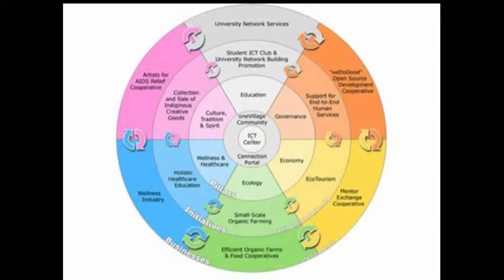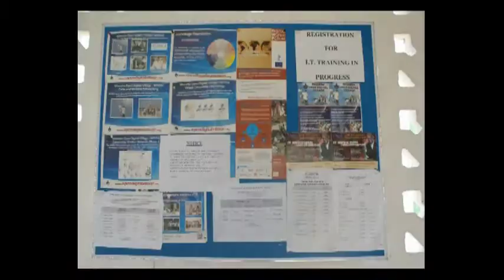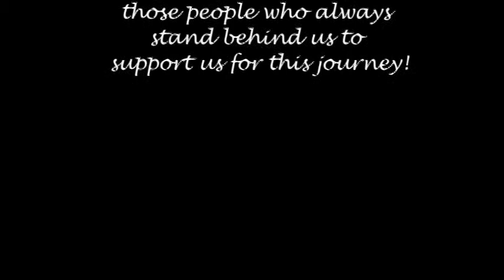Documentary of oneVillage Foundation, Ghana - Part 4 of 4